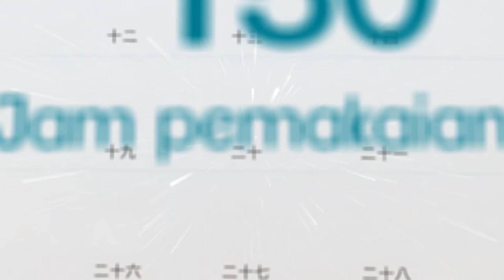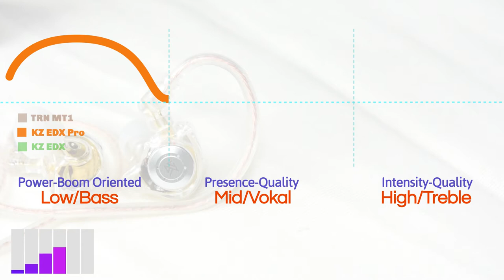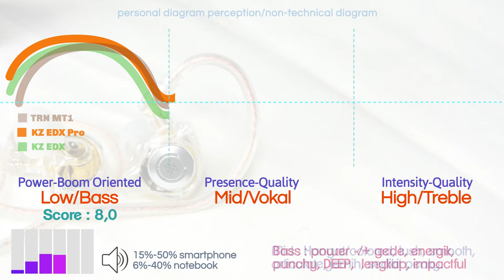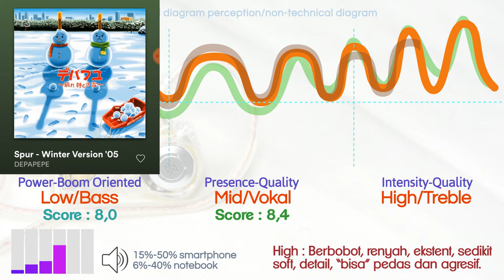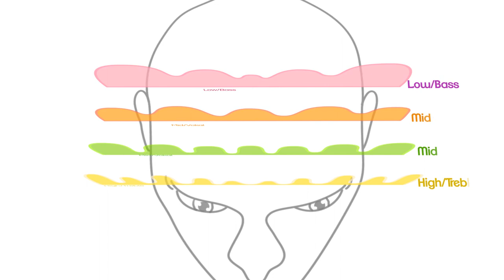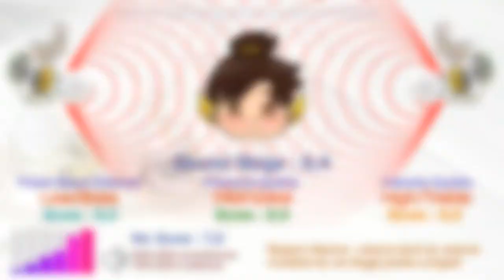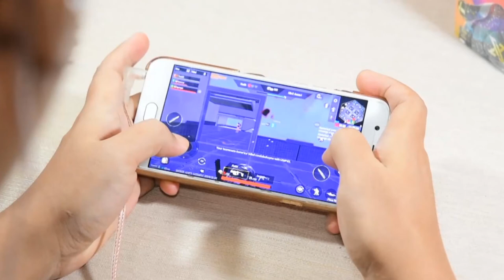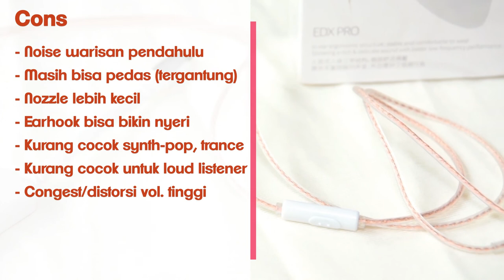PENERUS yang SERIUS - KZ EDX pro FEAT old EDX & TRN MT1 - music - daily - gaming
KZ EDX pro ini adalah "versi perbaikan" dari pendahulunya. pengetesan dilakukan dengan menggunakan gadget sehari-hari tanpa bantuan DAC. terkadang menggunakan boost aplikasi seperti fidelizer. tapi kualitas suara akan jadi lebih meningkat ketika menggunakan DAC, bahkan yang terjangkau.
genre yang kira2 cocok adalah pop, prog. metal, alt metal, hip-hop, EDM, cinematic orchestra. yang bisa kurang cocok : synth pop/trance, J-rock, classic orchestra. tapi semua kembali lagi ke selera dan kebiasaan masing2 individu (taste, sensitifitas, intensitas volume dsb)

IMPORTANT NOTE : review saya adalah pengalaman pribadi dan subyektif. pengalaman dan penilaian tiap orang akan berbeda-beda walau bisa menemukan beberapa kesamaan. REVIEW dan PENILAIAN pada video ini sama sekali tidak absolut. masukan dan saran yang membangun di kolom komentar sangat dipersilakan sebagai pembelajaran bersama.

-Just Trust Your Ear-

silakan melihat penilaian berdasarkan kategori sebagai acuan, karena skor total sama sekali bukan skor bagus atau tidak suatu earphone/barang, sobat bisa menemukan earphone yang sobat cari berdasarkan penilaian berdasarkan kategori.

Skoring daily experience dan SQ ada didalam video

preferensi musik : On My Way - Allan Walker, Valley of The Damned - Dragon Force, Through The Fire and Flames - Dragon Force, Memories - One Ok Rock, Adventure of a life time - Coldplay, epic orchestral music - Two Steps From Hell etc, High Powered - sphere & Little Soldier - Azusa Tadokoro (treble testing) muzmo ru - animals as leaders, trivium-kirisute gomen - double pedal/bass test)

device :  device kere dan umum. smartphone, laptop dgn enchance fidelizer - purist mode. terkadang pake DAC murah krn umumnya earphone kelas ini sudah mudah di drive, harap maklum ya sob. ;^

footnote : kuping saya kuping kaleng, jangan terlalu serius dengan video ini, karena saya bukan komposer atau profesor musik. hanya orang biasa yang penasaran dengan barang murah tapi asoy.